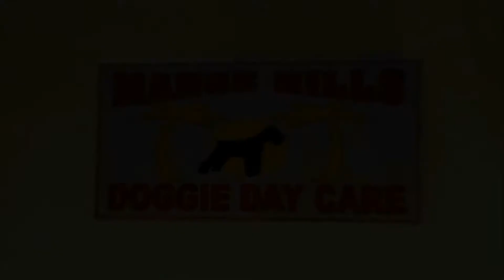Rainbow six siege: random moments, Drunken Sailor